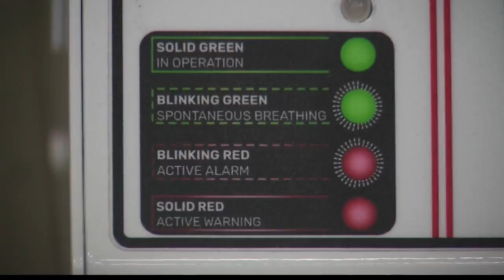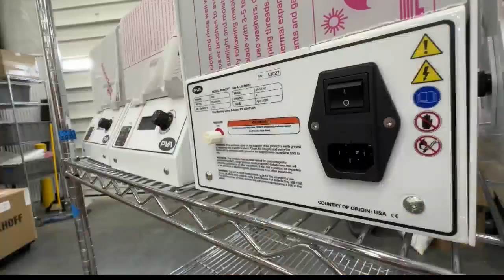Local company's life-saving equipment goes from the frontline of the pandemic to the frontline in Uk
Local company's life-saving equipment goes from the frontline of the pandemic to the frontline in Ukraine